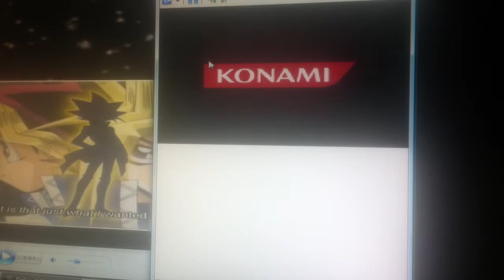Let's Play Yu-Gi-Oh! Nightmare Troubadour Part 3 - Brooklyn's Baby Dragon Brawlz!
In this episode we run into two new duelists:  Bakura Ryo (Florence) and Joey Wheeler.  Also, something unexpected and and exciting happens!  Thanks to all you guys for watching; hope you enjoy :) .